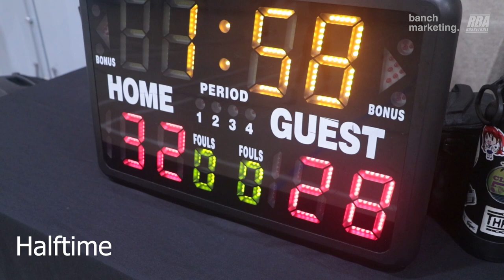2024 Surrey Winter Rec - Roundboys vs Huskies - Roundball BC Mens Basketball League